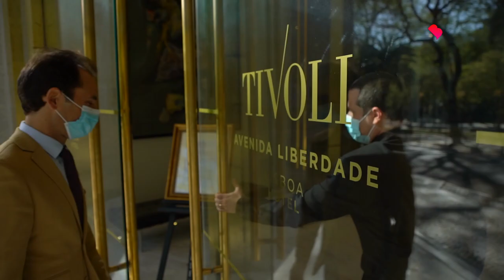Ricardo Sousa surpreende Rui Miguel Nabeiro | Marketing Mix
Neste episódio da série Marketing Mix vamos misturar as visões de duas empresas familiares.
Ricardo Sousa, CEO da Century 21 em Portugal e Espanha, ao ser desafiado para vestir a pele de jornalista, quis convidar para uma conversa Rui Miguel Nabeiro, um líder com quem se identifica na dinâmica da gestão de um negócio de natureza familiar.
O CEO da Delta Cafés foi apanhado de surpresa neste encontro e acabou por conhecer um dos seus pares no mundo das marcas em Portugal.
Mais um encontro inesperado, desta vez, gravado no Seen Lisboa, no topo do hotel Tivoli na Avenida da Liberdade.